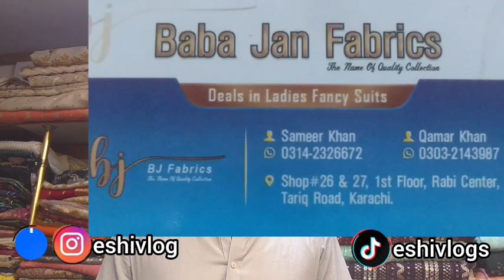Rabi Center Tariq Road karachi | Affordable fancy partywear designer dresses Sale